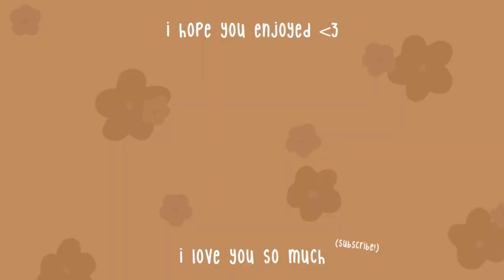trying ethnic snacks (i need assistance)